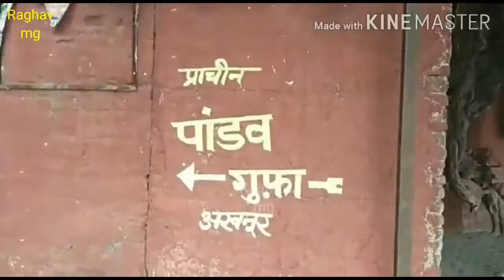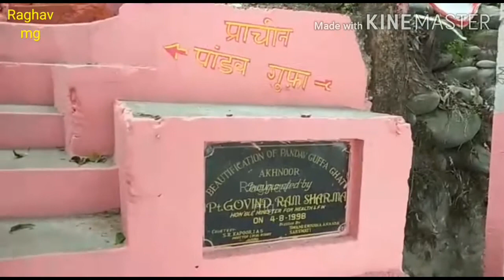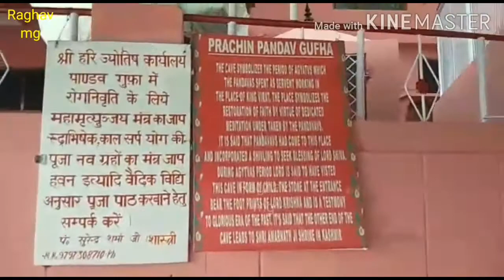pandav gufa | pandav gufa akhnoor | pandav gufa jammu | पांडव गुफा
pandav gufa | pandav gufa akhnoor | pandav gufa jammu | पांडव गुफा | प्राचीन पांडव गुफा

your queries-
jammu tourist places
jammu tour
jammu tourism video
jammu tourist places near katra
jammu tourism
jammu tour plan
jammu tourist places in hindi
jammu tour vlog
jammu tour package
jammu touring officers hostel
jammu tourism video
jammu tourism
jammu tourism official
jammu tourist places
jammu tourism ad
jammu tourism in april
mu tourist places in tamil
jammu kashmir tourism video
jammu kashmir tourism video telugu
jammu kashmir tourism video vaishno devi
jammu kashmir tourism video tamil
jammu kashmir tourism video malayalam
jammu kashmir tourism ad
jammu kashmir tourism video kannada
jammu kashmir tourist places
jammu kashmir tourism video whatsap status
jammu kashmir tourism advertisement
places to visit in jammu
places to visit in jammu and kashmir
places to visit in jammu city
places to visit in jammu tawi
places to visit in jammu and katra
places to visit in jammu and kashmir in december
places to visit in jammu and kashmir in winter
places to visit in jammu and kashmir in summer
places to visit in jammu and kashmir in april
ghumne ki jagah jammu kashmir
ghumne ki jagah jammu
jammu me ghumne ki jagah
jammu katra me ghumne ki jagah
jammu tawi me ghumne ki jagah
jammu ke pass ghumne ki jagah
jammu me ghumne ki jagah in hindi
jammu zoo
jumbo zoo
manda zoo
jammu tourist places
jammu tour
jammu tourism video
jammu tourism
jammu tour plan
jammu tour vlog
jammu tour packa
jammu tourism official
places to visit in jammu and
kashmir
katra
places to visit in jammu in
summer
kashmir in december
kashmir in summer
kashmir in winter
aces to visit in jammu in may
jammu temple
jammu temple vaishno devi
jammu temple raghunath
jammu temple attack
jammu temple mata vaishno devi
jammu kashmir temple
ranbireshwar temple jammu
mahamaya temple jammu
jammu to golden temple
jammu iskcon temple
jammu water fall
jammu waterfalls
jammu ke nazare
jammu picnic
jammu explore
jammu
jammu city
jammu tourism
jammu kashmir
jammu
amarnath yatra jammu
shiv khori
vaishno devi
katra jammu
bawe wali mata jammu
mata kali temple jammu
jewal jammu
nau devi mandir jammu
patni top jammu
patnitop jammu
hill station jammu
mansar lake jammu
mansar
surinsar jammu
surinsar
mini goa
dal lake
bagh e bahu
baghebahu
bawe kali mata temple jammu